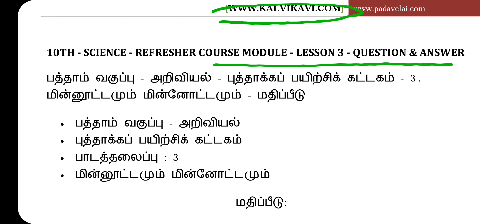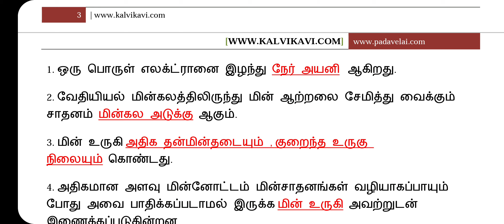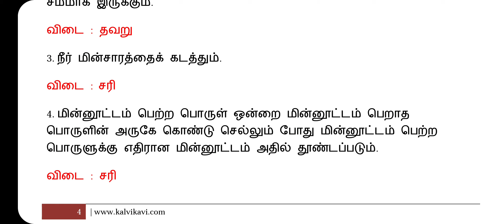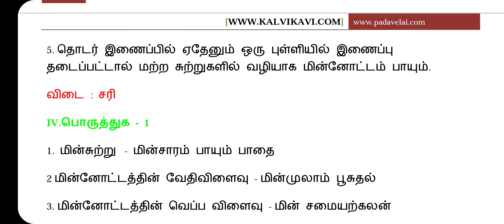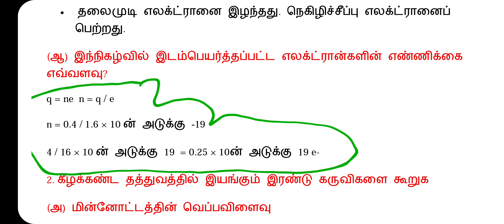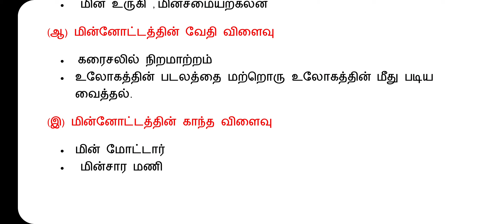10th Science | Unit 3 | Refresher course Answer key | Tamil Medium